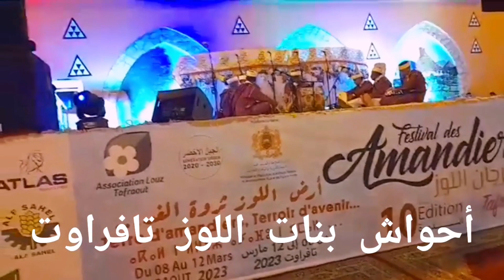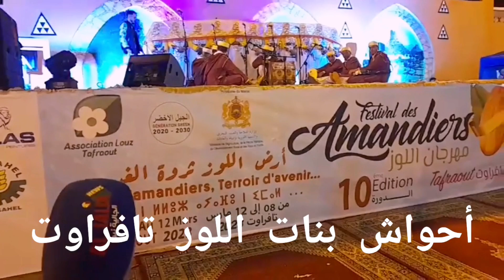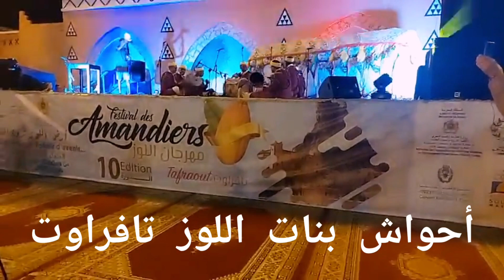أحواش بنات اللوز تافراوت 2023 بمهرجان اللوز تافراوت